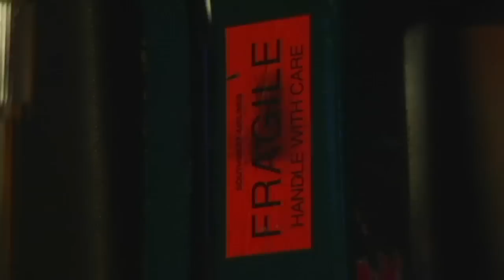JD Souther "I'll Be Here At Closing Time"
JD Souther performs in Nashville for Music Fog aboard the Celebrity Coaches bus. (9/21/09)